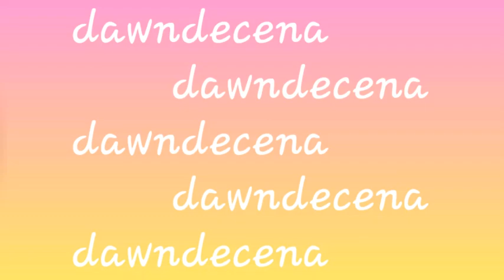Fujairah Escapade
As We can see, all the rock mountains along the way to Fujairah. It's quite scary. But it's beautiful.